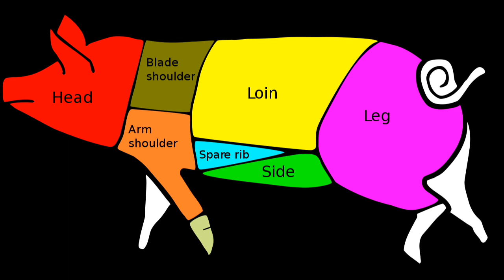Fact on Track sa Podcast | Media Noche Buena: Holiday Menu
Ang kasaysayan ng noche buena, media noche, pati na ang mga pagkaing nakasanayang ihain tuwing Holiday season. Merry Christmas, mga ka-podcast!